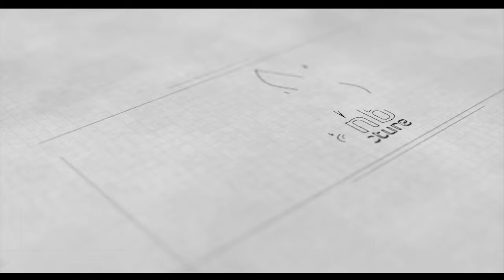YA ROSULALLAH YA NABI - R. JAMAL ALIF | AN NASYIIN AL-BANJARI